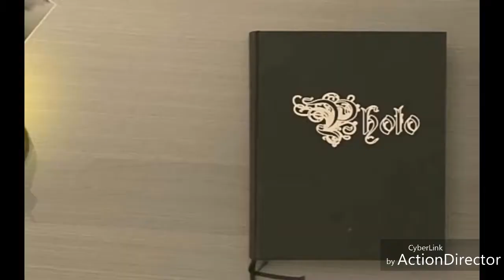Gennaio film sulla mia città (Quartu Sant Elena)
Ricomincio a fare i nuovi film Gennaio 5/01/2019